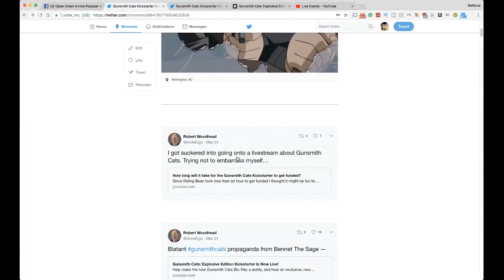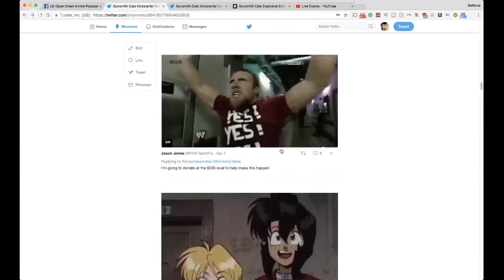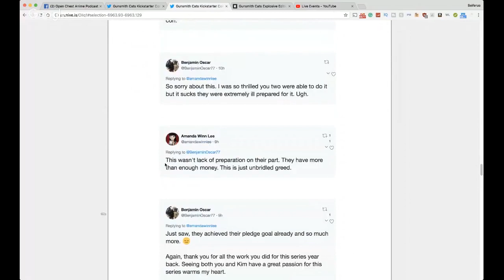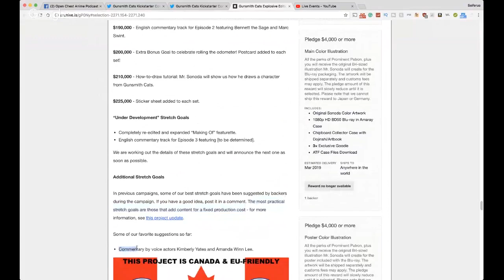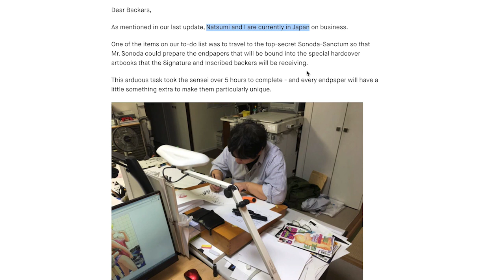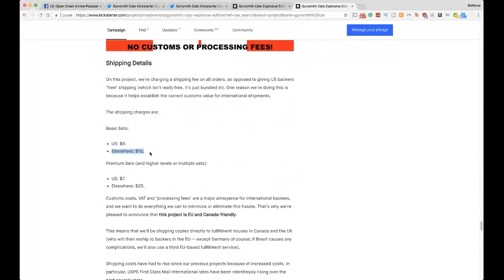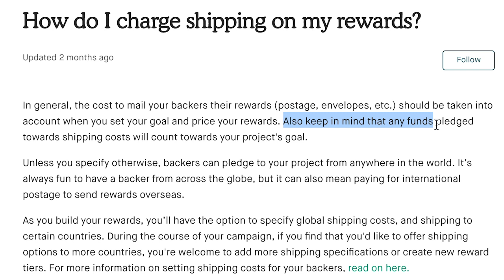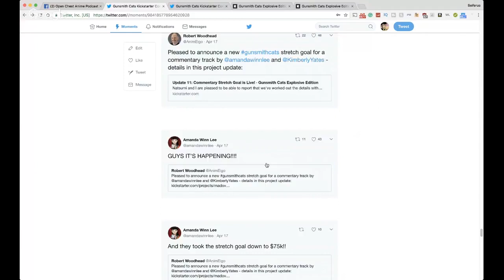Amanda Winn Lee TOTAL MELTDOWN! Gunsmith Cats Commentary Controversy - OCA Podcast Clip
Let me be clear; the purpose of this video is not to slam Amanda Winn Lee. It is to set the record straight for a good man who was wrongfully thrown under the bus and too humble to set the record straight himself. Robert J Woodhead not only took this abuse but when given the chance, he chose not to clear his name in a way that would have drawn attention to the epic ignorance of Amanda Winn Lee. Make no mistake, he did this for us. He did this because we wanted the commentary. But it should also be understood that everything Amanda Winn Lee did came from a place of believing she was doing the right thing. She was also fighting for us. It's just unfortunate how quick she was to take to Twitter considering how completely and utterly wrong she was in her understanding of the situation. I don't think she deserves eternal damnation from fans over this. I do think she should have apologized, but the window of time where that would have been appropriate has passed, and I do still hold firm in my opinion that her apology doesn't mean anything if we badger her into making it (so I don't want to see anybody using this video as an excuse to harass her). What I want is for people to know the sacrifice Robert J Woodhead made for us and to hopefully be slower to action the next time someone takes to Twitter to rally their fans over some great injustice they perceive because there's always another side to the story. With that said you should also take into consideration that I presented everything in this video from the limited view of publicly available information. There may be more out there that we'll learn about once the commentary is completed. We'll have to wait and see.

By the way, just to be clear, this is an edited down version of a discussion from the beginning of OCA Podcast - 24. Because of the edit, there's one point I don't feel comes across as strong as I would have liked regarding Robert J Woodhead being in Japan. Just to be crystal clear, that was speculation. I do not know for sure if he was there at the time so don't quote me on that.

Here's the archive of the Twitter moment: (Amanda Winn Lee did end up deleting the "80k" Tweet)

Here's the archive for the Kickstarter on April 11th when this was going down: